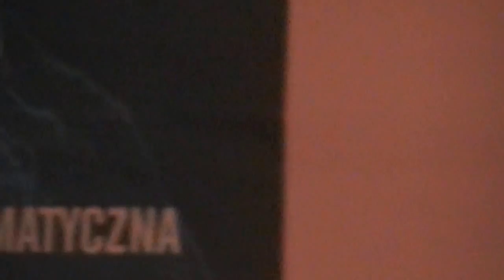Segelohrenbob in Polen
Aldebaran Flash (Darek lud mich für eine Woche lang ein seine Heimat in Polen kennen zu lernen und nebenbei die befreite Energie in seiner Heimat etwas bekannter zu machen. So etwas lässt sich der Segelohrenbob nicht zweimal sagen.
Danke an Familie Kabat für die überaus herzliche Gastfreundschaft.